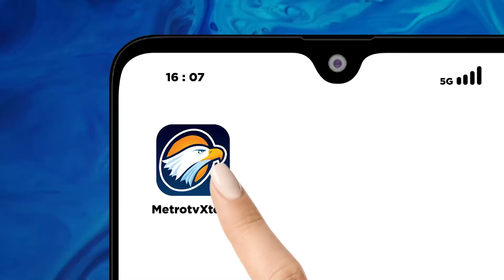Firli Tersangka, Ganjar: Sikat Habis Korupsi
MetroTV, Calon Presiden nomor urut 3, Ganjar Pranowo merespon Ketua KPK Firli Bahuri yang ditetapkan sebagai tersangka kasus dugaan pemerasan terhadap mantan Mentan, Syahrul Yasin Limpo. Ganjar mengatakan korupsi harus disikat habis dan kejadian ini menjadi pengingat bahwa kekuasaan memiliki kecenderungan korupsi.